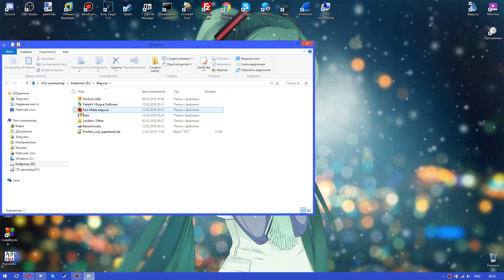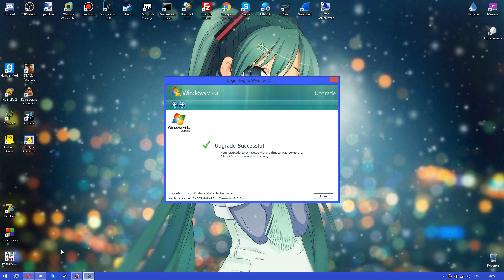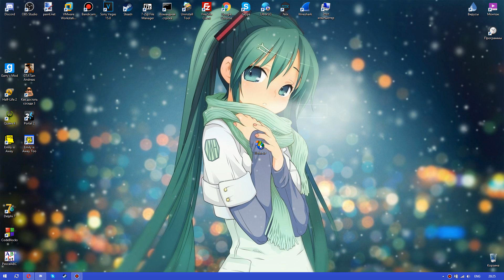Vista.exe - A «funny» joke. How does it work?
Hey there! Let's hit 10K likes?
Today I will show you this «funny» virus. My eyes are still bleeding though.

*Password:*
mysubsarethebest